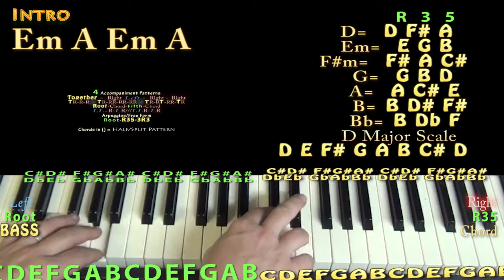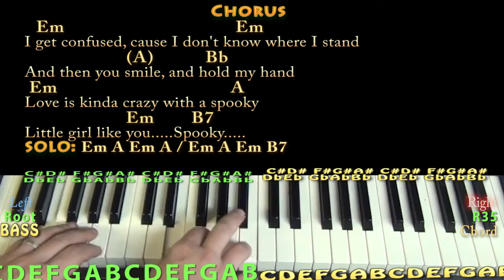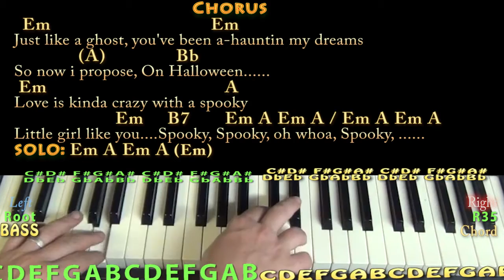Spooky (Halloween) Piano Cover Lesson in Em with Chords/Lyrics